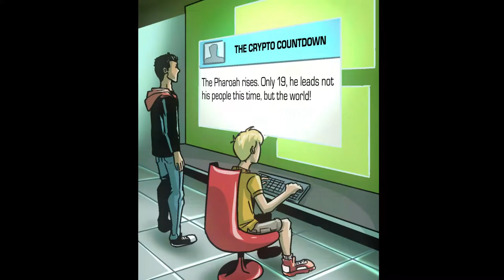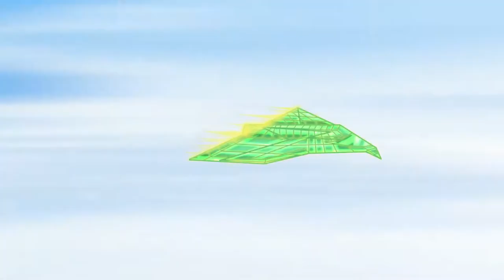Preview - SOCIAL MONSTERS - Neymar Jr Comics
Social Monsters is here! You’ll learn about ancient Egypt and monsters while you adventure with Neymar Jr.